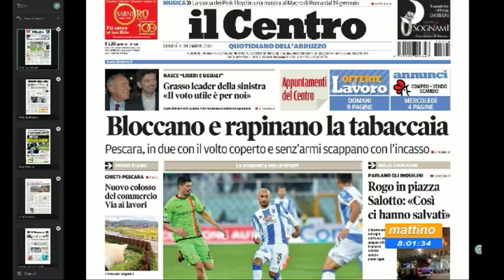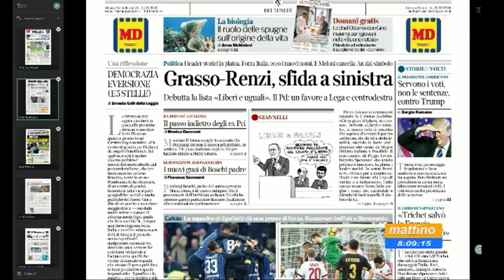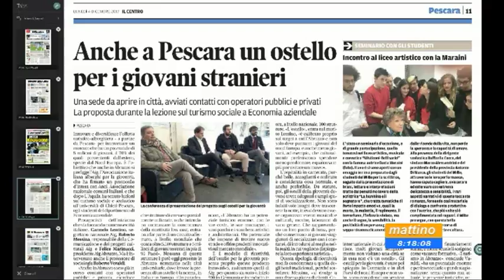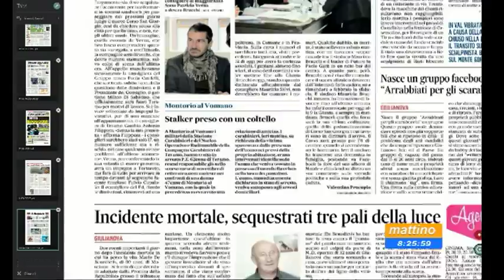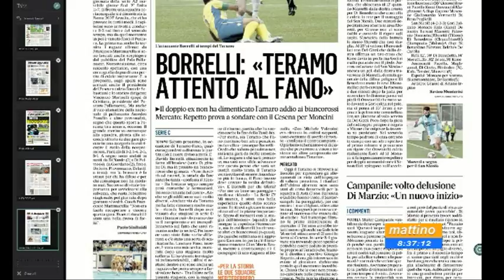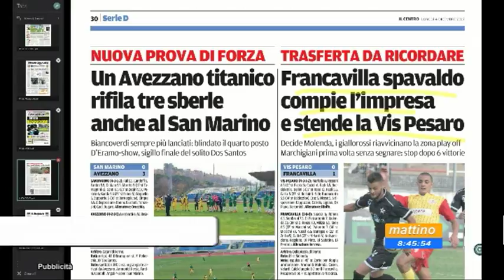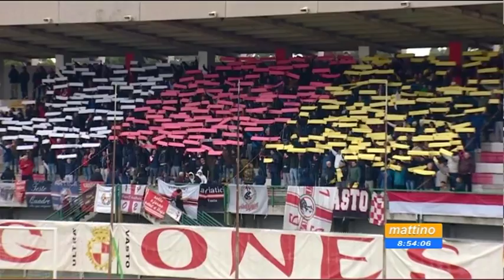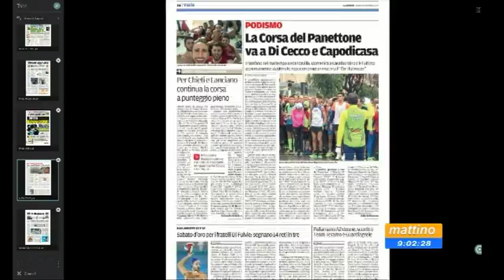Mattino 6 rassegna stampa di lunedì 4 dicembre 2017